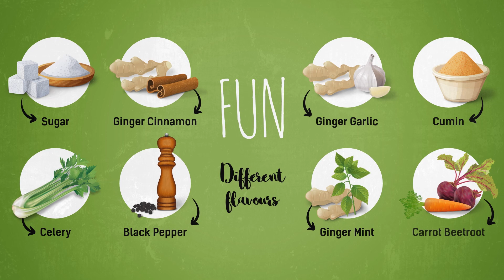Using Explainer Videos for Investor Pitches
Explainer videos have exploded in popularity. The team @pstudio created an ExplainerVideo InvestorPitch using PowerPoint demonstrating the steps by @CreelPrice @InvestibleAsia